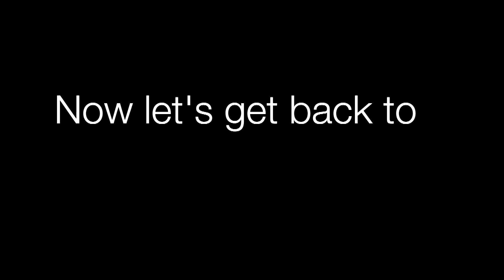The Big Problem with Guitar Tabs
Troy Stetina explores the problem with guitar tab, the common trouble this creates for players, and how we can resolve it and get where we want to be on the instrument.

0:00 Intro
0:52 The nature of the Beast
1:32 The problem of missing time
3:01 Now let's get back to Guitar Tab
4:26 Why good timing is difficult
5:28 All notes relate to the master clock
6:24 Thinking is not Doing
9:01 Marking time, expressing pulse
10:15 The advantage of a good method
11:57 In the end it's about listening
13:44 Final thoughts